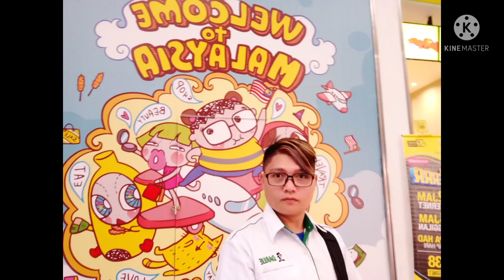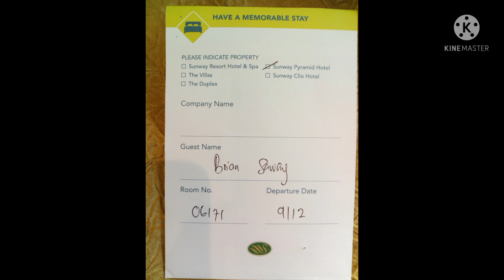DARLIE annual dinner 2019 in MELAKA...kelan kaya uli🤔